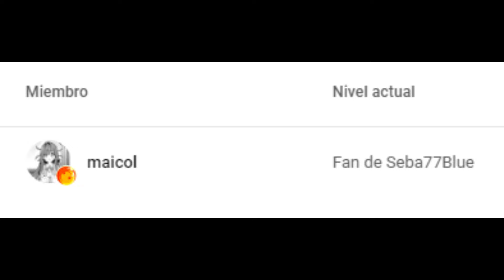FRUTA, GEPPO, Y MÁS COSITAS | Capítulo 11 - ROBLOX / DEMON PIECE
▬▬✅Mis Redes✅▬▬

💡 SINOPSIS 💡
Roblox es una plataforma de entretenimiento online para jugar que permite a las personas crear juegos para el público a través de herramienta digital de Roblox conocida como Roblox Estudio.